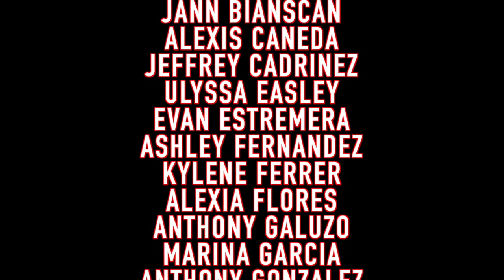RDR January 19, 2017